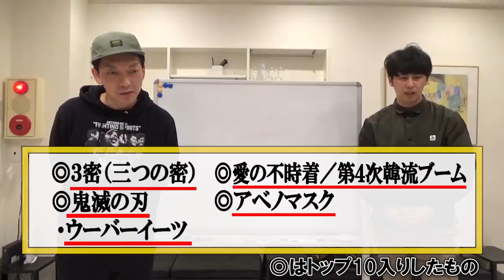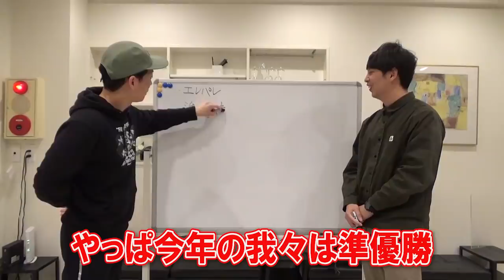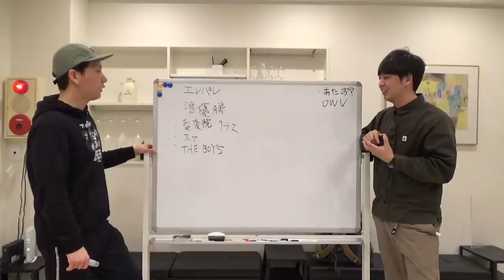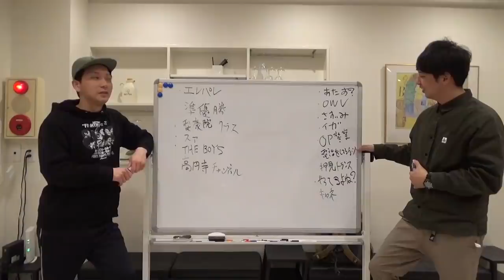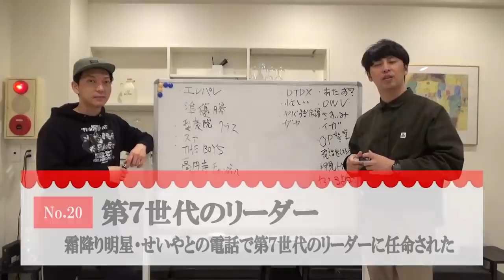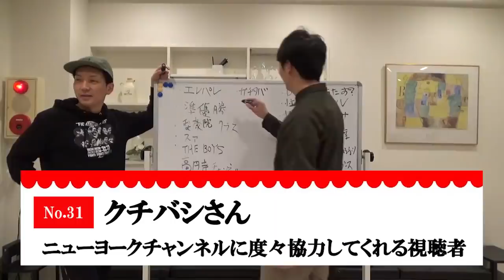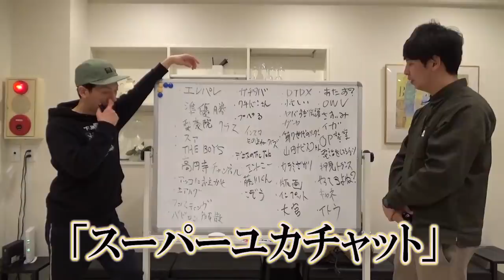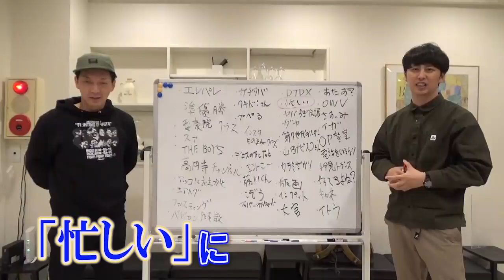ニューヨークチャンネルの流行語大賞2020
同期芸人デニスのTikTokがとんでもないことになってるのでいろいろ聞きました

2010年デビュー

1986年5月14日生まれ

1986年3月1日生まれ